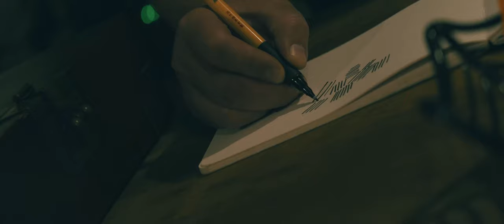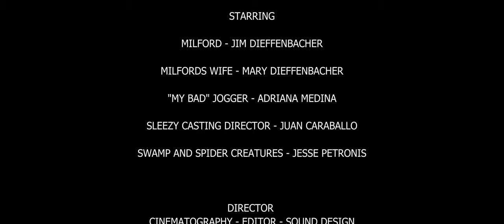MILFORD - 2020 HORROR SHORT FILM - BMPCC4K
Please enjoy our entry into this years two roads horror film competition.  We took third place among many competitive films.

Filmed on the Black Magic Pocket Cinema Camera 4k
Used the Sirui MFT Anamorphic 35mm and 50mm Lenses.